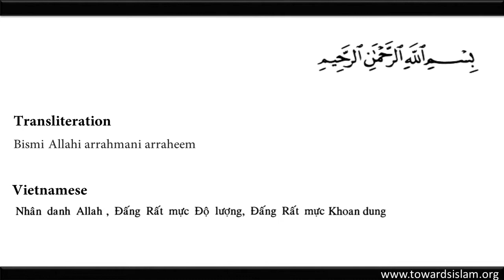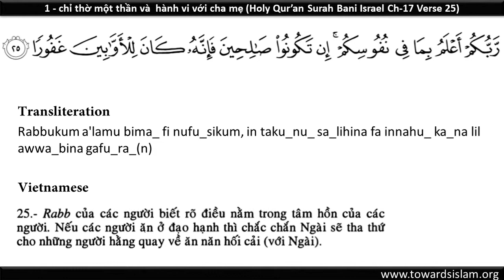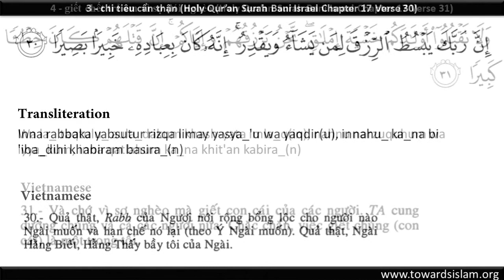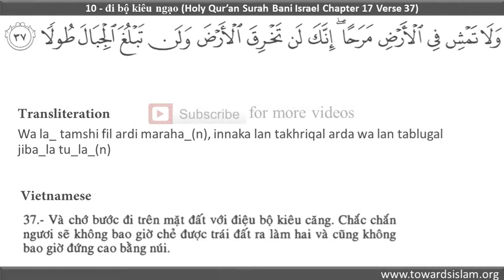Ten Commandments of Bible in Quran (mười điều răn)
The quranic version of ten commandments of the bible. This video contains arabic, roman transliteration and vietnamese translation of Holy Quran Chapter 17 verse 25-37.
Kinh Qur'an bằng tiếng Việt.

10 commandments of Bible mentioned in the Holy Quran.

1. 17.23 to 17.25 (Rights of Parents) chỉ thờ một thần và  hành vi với cha mẹ

2. 17.26 to 17.28 (Rights of relatives and spendthrift) hành vi với người thân và người nghèo

3. 17.29 to 17.30 (do not spend too low or spend too much) chi tiêu cẩn thận

4. 17.31 (do not kill children for poverty) giết chết trẻ em vì sợ đói nghèo

5. 17.32 (unlawful sex) tình dục bất hợp pháp

6. 17.33 (do not kill anybody except by right) - giết chết không công bằng

7. 17.34 (do not approach the property of an orphan) chăm sóc tài sản của trẻ mồ côi

8. 17.35 (give full measure when you measure) đo chính xác

9. 17.36 (don't pursue things which you don’t have any knowledge) không theo đuổi một thứ mà bạn không có kiến thức

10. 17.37 (do not walk on earth exultantly) - đi bộ kiêu ngạo